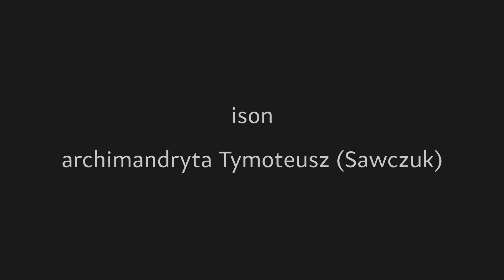Troparion św. Grzegorza Palamasa [napisy pl]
Nagranie pochodzi z płyty "Wiosna duszy" wydanej przez Żeński Dom Zakonny Świętej Wielkiej Męczennicy Katarzyny w Zaleszanach. Płyta niedawno doczekała się wznowienia nakładu:
Śpiewa: ihumenia Katarzyna (Niczyporuk); ison: bracia z Monasteru w Sakach.

Wspomóż:
Żeński Dom Zakonny Św. Wielkiej Męczennicy Katarzyny w Zaleszanach
Monaster św. Dymitra Sołuńskiego w Sakach

Zdjęcia, autorstwa Piotra Sterlingowa, zostały wykonane na św. Górze Athos oraz w Tesalonikach (Grecja).